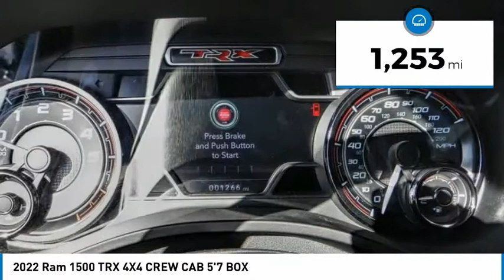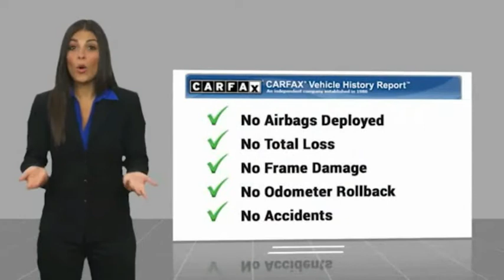2022 Ram 1500 PA11141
2022 Ram 1500 TRX 4X4 CREW CAB 5'7 BOX

1271 S. Auto Center Dr.

2022 Ram 1500 Billet Silver Metallic Clearcoat 8-Speed Automatic 6.2L Supercharged HEMI V8 SRT ***BLUETOOTH WIRELESS / HANDS FREE***, ***USB PORTS***, ***NAVIGATION / GPS***, ***BACK UP CAMERA***, ***POWER DRIVER SEAT***, ***PUSH BUTTON IGNITION***, ***HEATED FRONT SEATS***, ***TOW PACKAGE / TRAILER HITCH***, ***CLEAN CARFAX***, ***ONE OWNER CARFAX***, LEATHER , Apple Car Play & Android Auto, #2 Seat Foam Cushion, 4 Way Front Headrests, Body Color Door Handles, Bucket Seats, Center Console Parts Module, Driver/Passenger Wrapped Assist Handles, Front Door Accent Lighting, Front Seat Back Map Pockets, Full Length Premium Upgraded Floor Console, Heated Front Seats, Heated Steering Wheel, IP LED Ambient Light Pipe, Leather Trimmed Bucket Seats, Luxury Front Door Trim Panel, MOPAR Bright Pedal Kit, Navigation System, Pick-Up Box Lighting, Power 4-Way Driver Lumbar Adjust, Power 4-Way Passenger Lumbar Adjust, Power 8-Way Driver & Passenger Seats, Power Adjustable Pedals, Premium Wrapped IP Bezel, Quick Order Package 29Y, Rain Sensitive Windshield Wipers, Rear 60/40 Folding Seat, Rear Door Accent Lighting, Rear Underseat Compartment Storage, Rear Window Defroster, Sun Visors w/Illuminated Vanity Mirrors, TRX Level 1 Equipment Group, Universal Garage Door Opener. Odometer is 561 miles below market average! CARFAX One-Owner. Clean CARFAX. Financing available on approved credit. Trade-ins accepted. Subject to prior sale. All Pricing and Advertised Prices for any/all vehicles offered for sale does not include dealer installed accessories which can be purchased for an additional cost. No sales to Dealers, Brokers or Exporters. For out of state purchase, customers must be present to purchase. If shipping is required, dealership must facilitate; no exceptions. Prices are plus government fees and taxes, any finance charges, $85 documentary fee, $29 electronic registration fee, any emission testing charge a